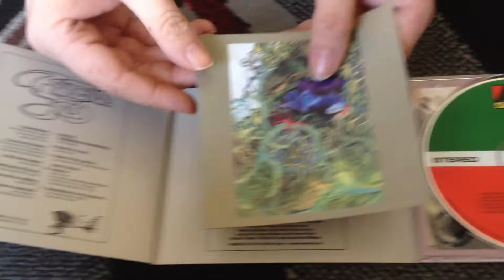Nostalgamer Unboxes Yes Fragile Expanded And Remastered On CD